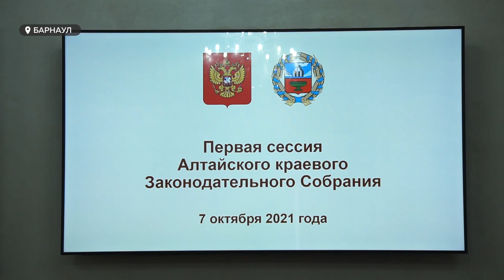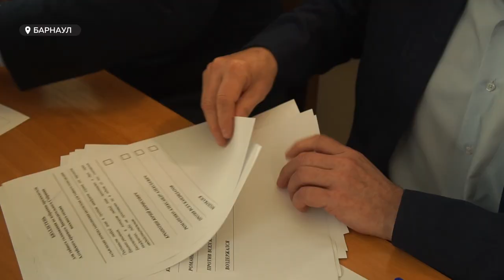Александр Романенко был избран председателем краевого законодательного собрания восьмого созыва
Не единогласно, но большинством голосов. Александр Романенко сегодня был вновь  избран председателем  краевого законодательного собрания, теперь уже  восьмого созыва. 41 депутат проголосовал за него, 25 – против. К слову, обсуждали кандидатов на пост депутаты весьма бурно